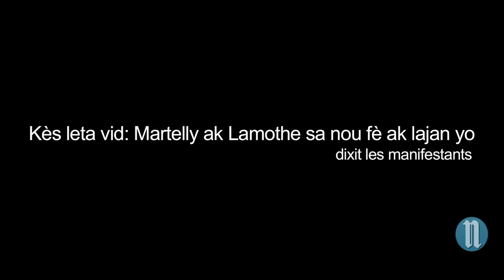Kès leta vid: Martelly ak Lamothe sa nou fè ak lajan yo, dixit les manifestants